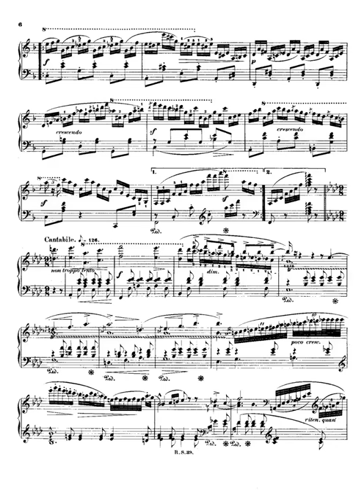schumann abegg variations op 1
Instrumentation Piano
Key F major
Movements Theme and 3 variations